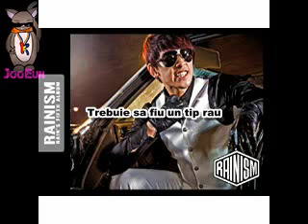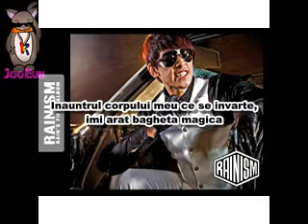Rain - Rainism with Romanian subs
O sa fac ploism..sau nu ?!